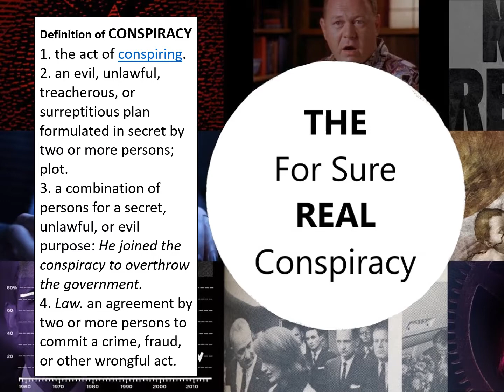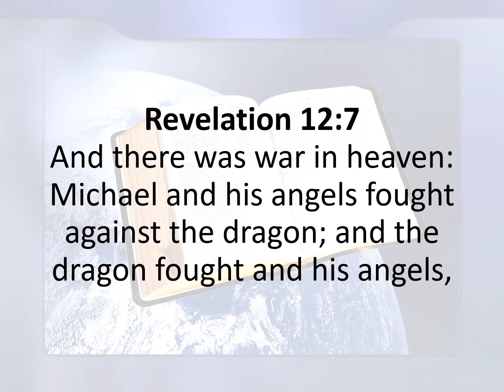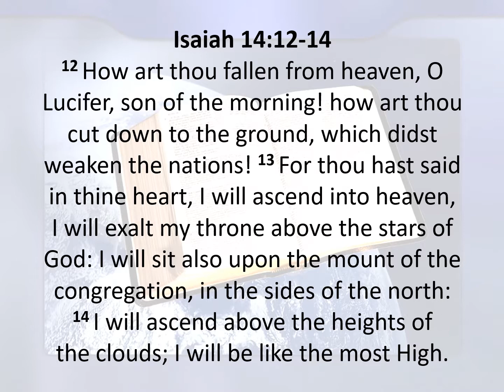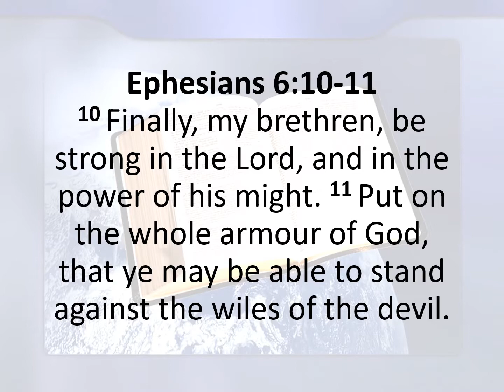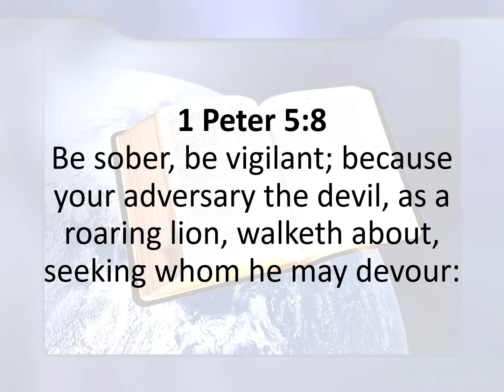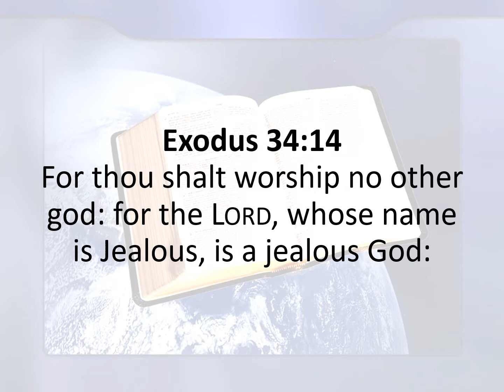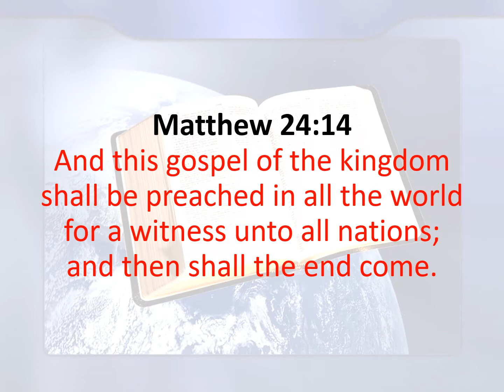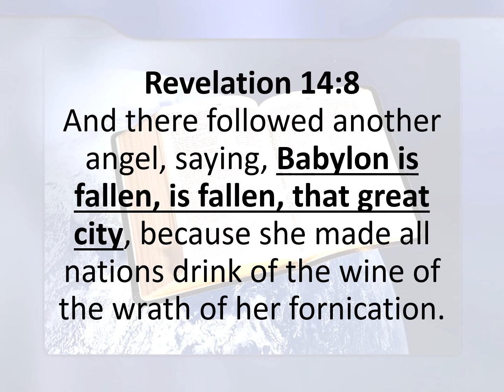THE Conspiracy Theory 1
THE REAL CONSPIRACY DOCUMENTED FULLY FROM THE BIBLE!!! IF YOU BELIEVE THAT THE BIBLE IS THE WORD OF GOD, YOU NEED TO SEE THIS 3 PART PRESENTATION.